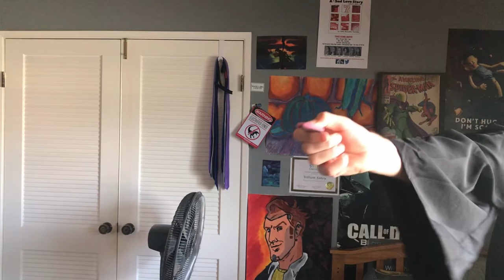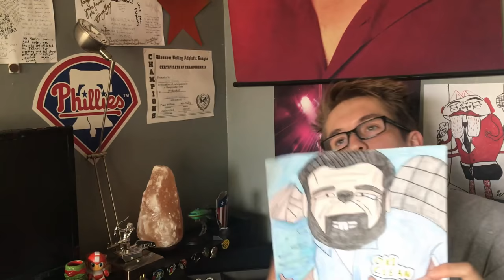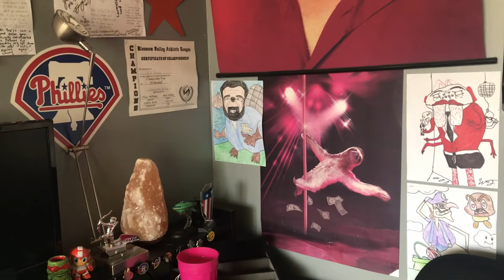Drawing Beaver Billy Mays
Old wounds often reopen. Such is the case of William Fahey's greatest heartbreak. When he can't get over the death of Billy Mays he turns to the only thing that can help him: Satanism. However his satanic ritual results in a stunning failure after it is revealed that Billy Mays soul has been changed to that of a beaver. If Will Fahey cannot draw his soul a proper vessel, Beaver Mays will be cursed to forever wander heaven as a beaver soul. The stakes have never been higher, and the art has never been beaverier...